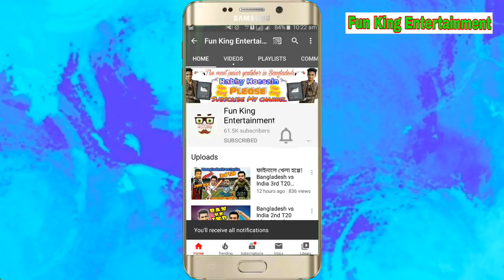পেঁয়াজের ডাবল সেন্চুরি! Onion Price Raise in Bangladesh High Rate Bangla Funny Dubbing Shakib,Stokes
Here is Fun King Entertainment presents Onion Price Raise High Rate in Bangladesh Special New Bangla Funny Dubbing Video 2019

its a New Bangla Funny Dubbing Video 2019 by Fun King Entertainment...
We made this Video only for give you some Entertainment...
So, don't take this video seriously...

Like, coment and share if we deserve it...